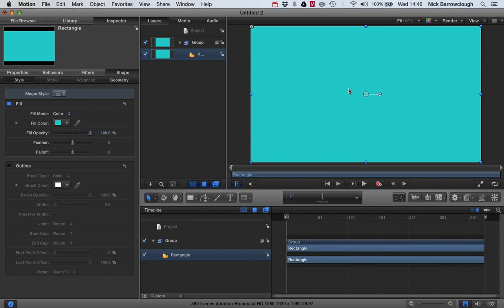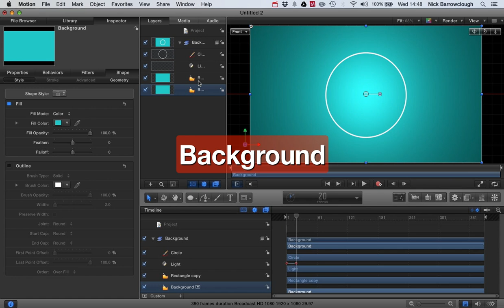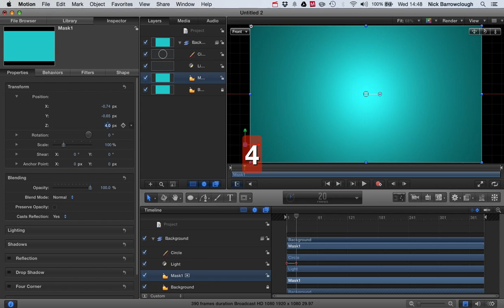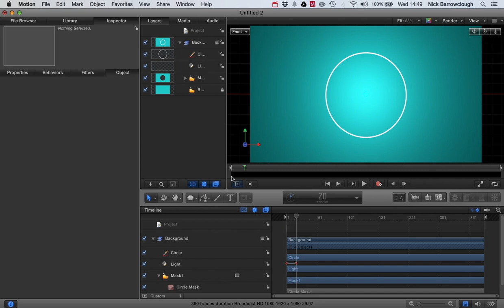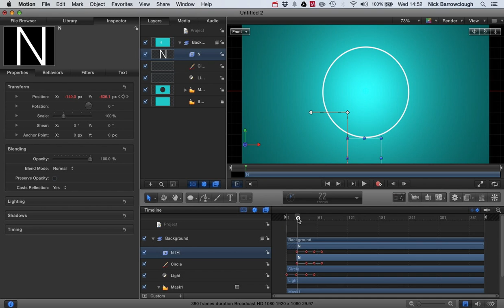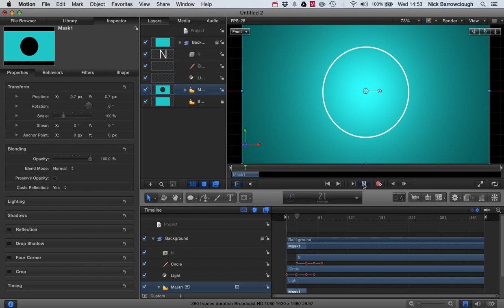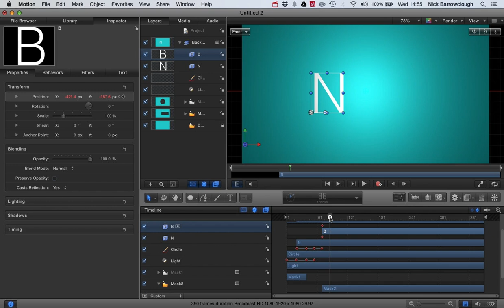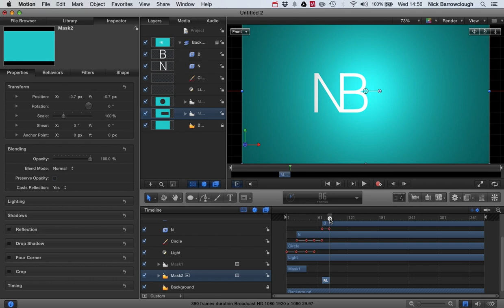Motion 5 - Animated Title Tutorial - Part 1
In this tutorial I will show you how to make a simple animated logo and title for use on your own videos, as an introduction to your youtube channel for example. You can download the project file to open in Motion 5 and checkout yourself from my blog on the following link :-